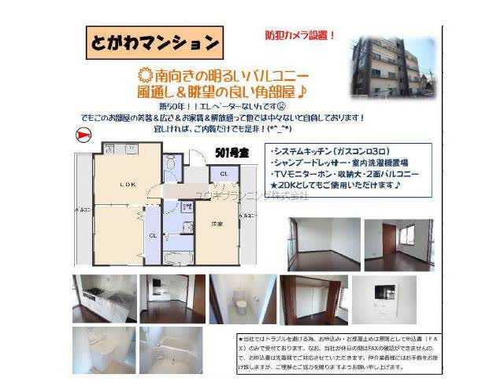西宮北口駅西宮市大屋町賃貸ユウキプランニング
とがわマンション
西宮市大屋町　シングル　MS